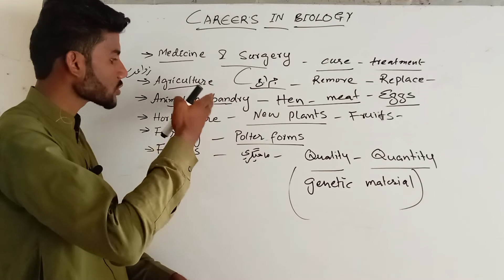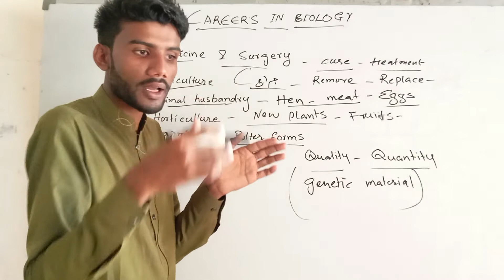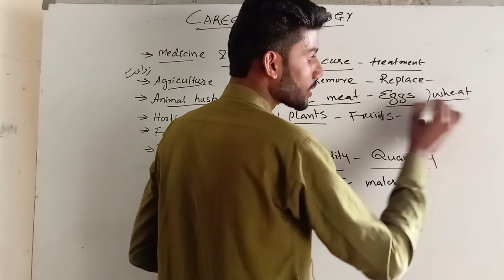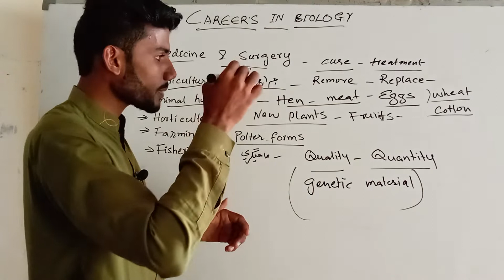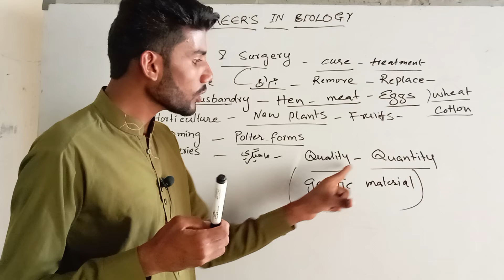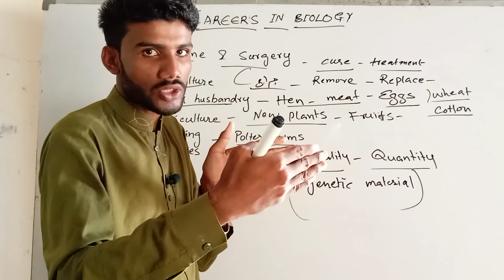Careers in Biology | Chepter#1 | Lecture#4 |Kelash sindhi official biology channel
Class 9th__________Biology
Chp#1 ____________Lec#4

  Topic :- Carees in Biology

= Medicine of Surgery
= Agriculture
= Fisheries
= Animal Husbandry
= Horticulture
= Farming

Kelash sindhi official biology channel,

Biology Introduction 9th Class |  Biology Introduction  | Chepter#1 | Lecture#1| Class 9th,

Branches of biology / biology Chepter#1 Lecture#2 Class 9th,

Relationship of biology with other Sciences | Biology Class 9th Chepter#1 | Lecture#3 | matric paet1,

Careers in Biology | Chepter#1 | Lecture#4 | Biology Class 9th,

Contribution of Muslim Scintists | biology | Chepture#1 | Lecture#5 Class 9th,

Subatomic and Atomic Level | biology | chp#1 | Lec#6 Class 9th,

Level of Organization in biology | Chepter#1 | Lecture#7 | Biology Class 9th,

The Organelle and Cell level | Chapter#1 | Lecture#8 | Class Biology 9th,

THE TISSUE LEVEL |  LEVEL OF ORGANISATION | Chapter#1 Lecture#9  CLASS 9th,

ORGAN AND ORGAN SYSTEM LEVEL | biology chepter1 Lecture#10 9th Class,

Organism Individual Level | biology chepter1 Lecture#11 Class 9th,

Population Level Population Level | biology chapter#1 Lecture#12 Class 9th,

Community level / Community level | biology Chapter#1 Lecture#13 Class 9th,

Ecological System | Biosphere level | biology | Chapter#1 | Lecture#14 | Class 9th,

Celluar Organization Biology | Chapter#1| Lecture#15 | Class 9th,

Cellular Organization Part-2 | biology | Chapter#1 Lecture#16|Class 9th,

Multicellular organisms| Mustard plant | Frog | biology Chapter#1| Lec#17 Class 9th,

Solving a Biological Problem | Biological method | Chapter#2 | Lecture#1 | 9th,